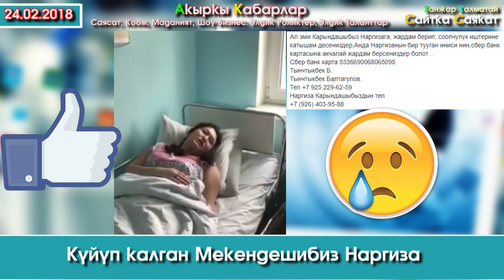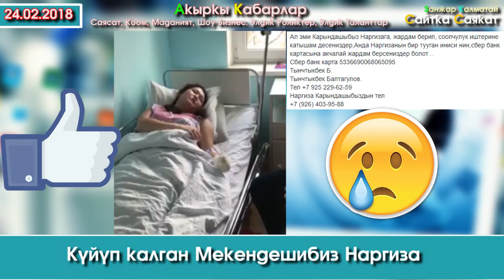Москвада КҮЙҮП калган Мекендешибиз Наргиза жардам сурайт | Миграция Кабарлары